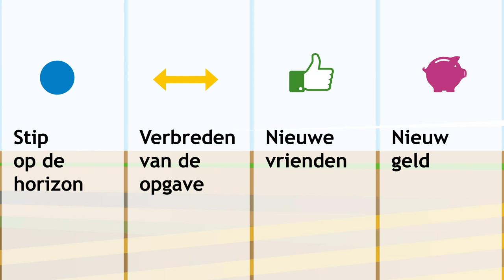Provincie Flevoland - Gebiedsontwikkeling nieuwe stijl in Flevoland: 2015 - 2019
Flevoland heeft zich de afgelopen decennia in sneltreinvaart ontwikkeld, maar het Zuiderzeeproject is nog niet af.